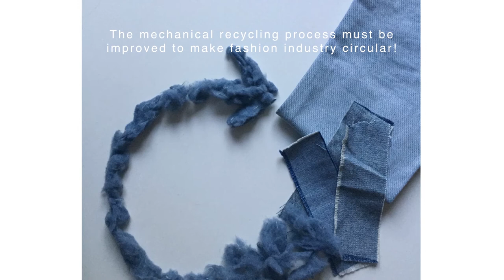How to be worn? - Julia Aronsson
Master programme in textile engineering 20017